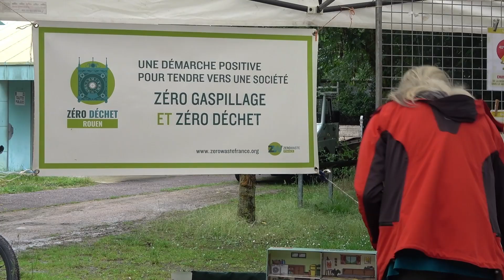2024 Tour Alternatiba Rouen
18  juin 2024 : le Tour Alternatiba arrive à Rouen, avec une vélorution dans le centre ville